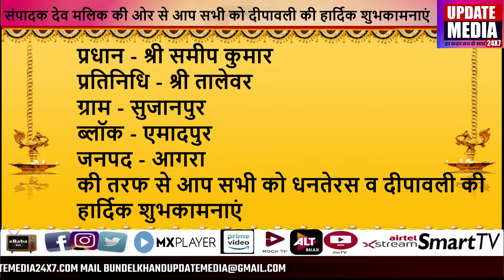श्री समीप कुमार की तरफ से आप सभी को धनतेरस व दीपावली की हार्दिक शुभकामनाएं